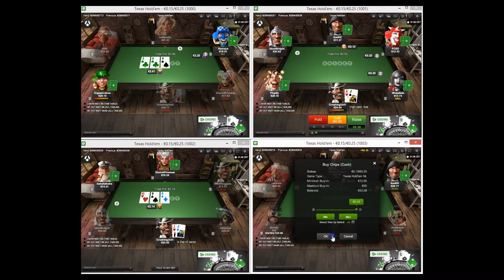Cash Poker Strategy - Crushing Unibet 25nl Part 2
Jon is back with a new Unibet series this time moving up the stakes to 25nl.

Sign up to Unibet today with PokerVIP and gain access to the best deal available anywhere online!

And Google+ to keep track of all the new videos and offers the moment they go live!